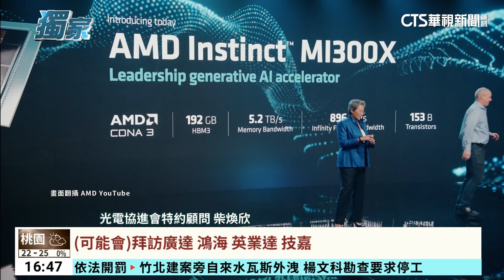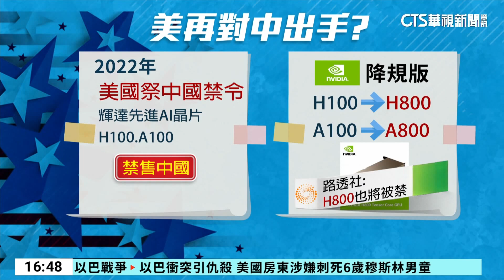獨！黃仁勳現身寧夏夜市 民眾搶合照.請吃炸魷魚｜華視台語新聞 2023.10.16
輝達執行長黃仁勳，受以巴衝突影響，取消原本昨(15)日和今(16)日要在以色列舉辦的輝達AI高峰會，但華視新聞獨家捕捉，他昨日晚間現身台北寧夏夜市，親民地和民眾合照互動，還吃了豆花、炸魷魚等小吃。有消息來源也透露，上周五黃仁勳很早就下班，沒想到就是跑來台灣，黃仁勳後天也將出席鴻海科技日，雙方是否會有進一步合作，備受關注。